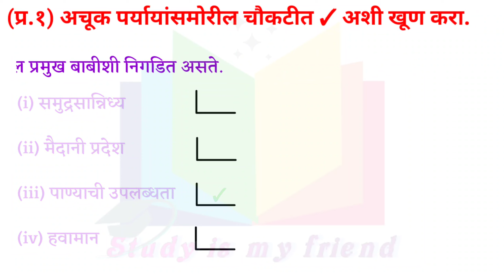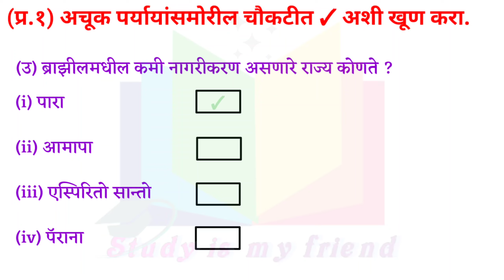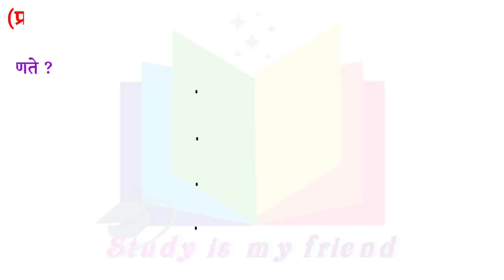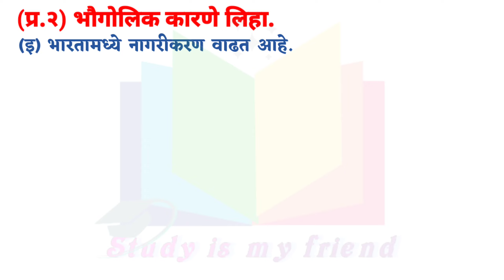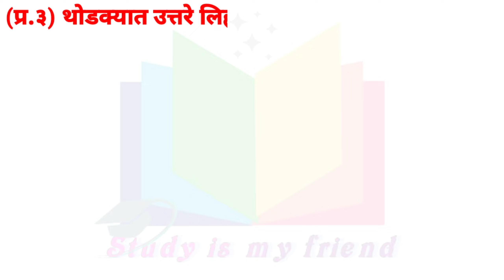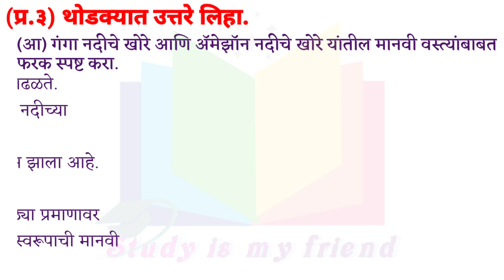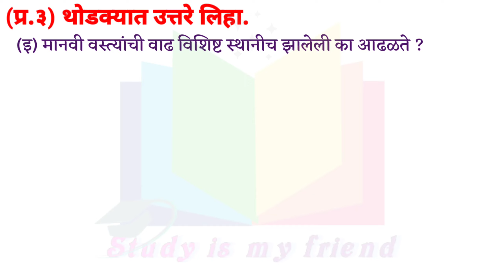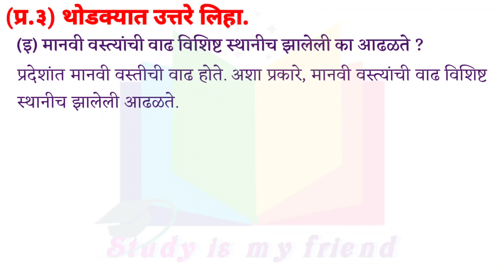manvi vasti swadhyay class 10th | मानवी वस्ती स्वाध्याय इयत्ता 10 वी | bhugol swadhyay 10th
manvi vasti swadhyay bhugol
iyatta dahavi bhugol manvi vasti swadhyay
bhugol swadhyay 10th 7
geography swadhyay 10th
मानवी वस्ती भूगोल स्वाध्याय
10 वी भूगोल मानवी वस्ती
दहावी भूगोल प्रकरण 7 स्वाध्याय

00:00 मानवी वस्ती
00:10 study is my friend
00:20 प्र.१
02:01 प्र.२
06:03 प्र.३